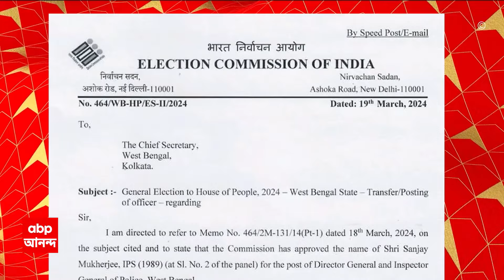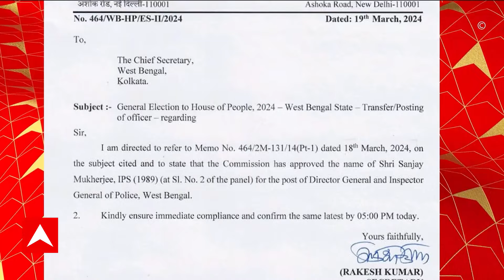Kolkata News: রাজ্যের পরবর্তী ডিজিপি সঞ্জয় মুখোপাধ্যায়, চূড়ান্ত সিলমোহর দিল জাতীয় নির্বাচন কমিশন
ABP Ananda LIVE: রাজ্যের পরবর্তী ডিজিপি হচ্ছেন সঞ্জয় মুখোপাধ্যায়।  সঞ্জয় মুখোপাধ্যায়ের নামেই চূড়ান্ত সিলমোহর দিল জাতীয় নির্বাচন কমিশন। গতকালই রাজীব কুমারকে ডিজিপি-র পদ থেকে সরিয়ে দেয় কমিশন। তারপর অন্তর্বর্তী ডিজিপির দায়িত্বে আসেন বিবেক সহায়। কমিশনের নির্দেশ অনুযায়ী ৩ আইপিএসের নাম পাঠাল রাজ্য সরকার।  বিবেক সহায়, সঞ্জয় মুখোপাধ্যায়, রাজেশ কুমারের নাম প্রস্তাব রাজ্যের। অবশেষে ডিজিপি পদে সঞ্জয় মুখোপাধ্যায়ের নাম চূড়ান্ত করল নির্বাচন কমিশন। ১৯৮৯ ব্যাচের আইপিএস সঞ্জয় মুখোপাধ্য়ায় বর্তমানে দমকলের ডিজি-র দায়িত্বে আছেন। আজ বিকেল ৫টার মধ্যে সঞ্জয় মুখোপাধ্যায়কে ডিজিপি-র দায়িত্ব নিতে নির্দেশ।